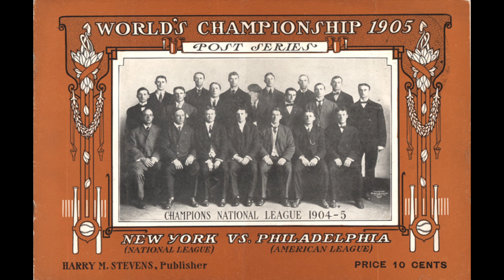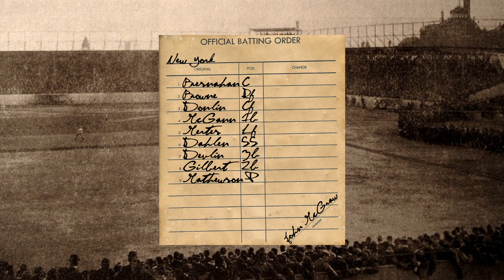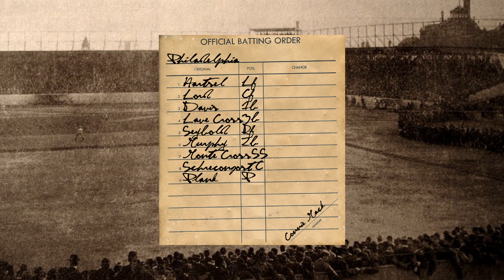World Series - The Lineups - 1905 - New York Giants vs Philadelphia Athletics